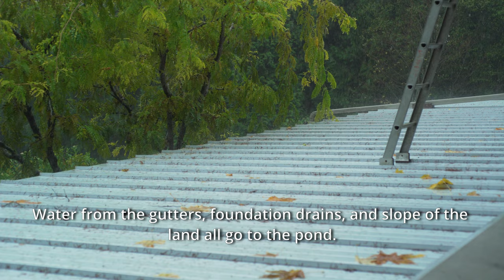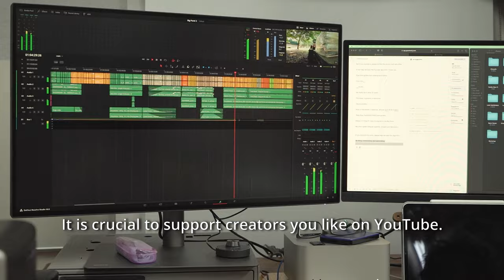DIY Pond in Country Living | How I Build / Seal My Natural Pond with Bentonite Clay | Big Pond, P. 2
This is a DIY pond in country living/countryside life, a start-to-finish natural and wildlife pond building/sealing with bentonite clay transformation video, no liner required. We share our complete process using 3 tons of bentonite clay with just our hands and brooms to seal our 20-year-old natural and wildlife DIY pond in our country living here, showing before and after. Bentonite clay is the DIY secret to building a natural pond without a liner. Early this year, we successfully sealed two other ponds and decided to replicate the success in this big natural pond.

Watch this video to see how Bentonite works, a video sharing how we sealed two other ponds

Please use chapters to locate the subjects of your interest.

00:00 Introduction
01:24 Marking with laser
02:49 Cleaning up organic debris before spreading
03:16 Picking up bentonite clay
06:15 Spreading bentonite- day 1 and day 2
15:05 Clean up and wait for the rain to come
15:39 Rains, storms, and now a beautiful overflowing pond

This is the video of us sealing our small ponds; there are animations sharing how bentonite works

With the success of sealing 3 ponds and loving how natural they look, we would definitely use bentonite clay to seal again if we ever dig another pond. It is easy to work with and great for fixing leaky ponds, a must-use material in building a natural pond without liner. Hope this start to finish vlog will give homeowners, homesteaders, and country living enthusiasts ideas to build natural ponds on their and or backyards.

I live on an acreage with a background in architecture and a passion for working with my hands, sharing my designs and how I have built various projects in the past 20 years. My vlog topics include DIY, country life, woodworking, gardening, wild mushroom foraging, an off-grid hot tub, and more.